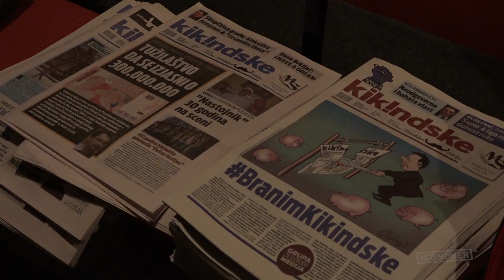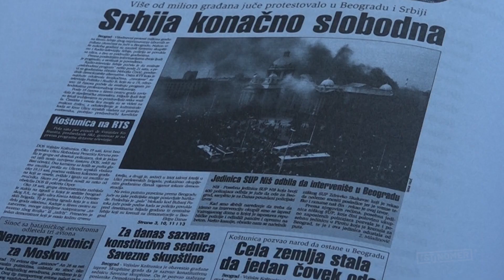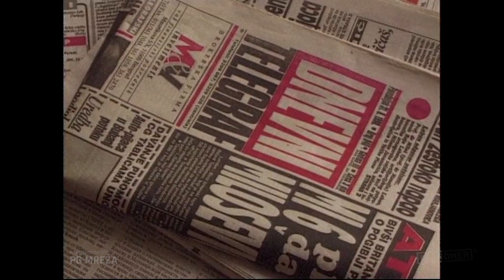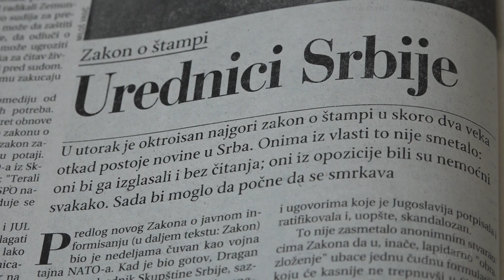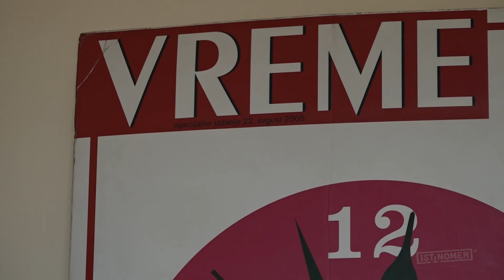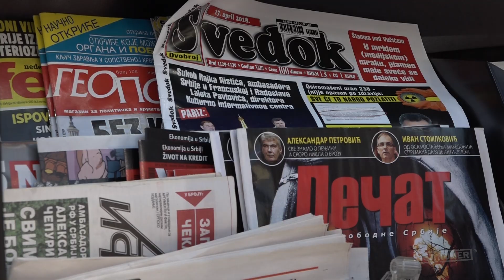Pritisci na medije devedesetih i danas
Posle gašenja Vranjskih, Kikindske novine bore se za opstanak, a Južne vesti ponovo su pod pritiscima poreske inspekcije. Reporteri bez granica u novom izveštaju ocenjuju da je Srbija postala zemlja u kojoj nije bezbedno biti novinar, a neki čak tvrde da je situacija u medijima gora nego devedesetih. Koje tehnike pritiska na nepodobne medije je koristio Miloševićev režim, a kako danas prolaze nezavisni mediji? Novinarka Mihaela Šljukić Bandović.

(Fotografije sa studentskih protesta 1996. "Pažnja, voda je u etru" i "Živeo koaksijalni kabl" vlasništvo su fotografa Zorana Drekalovića.)